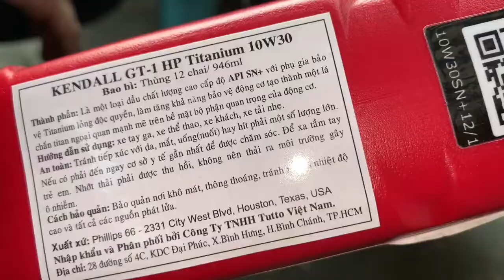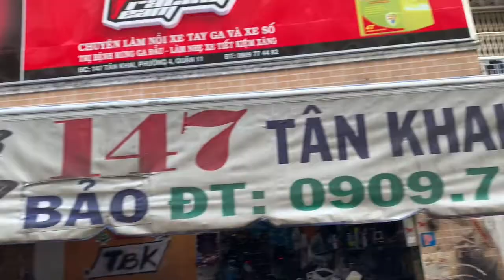Winner X 2020 thay nhớt Kendall chạy 5000Km mới thay tại TBK Team Có gì khác biệt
Winner X 2020 thay nhớt Kendall chạy 5000Km mới thay Có gì khác biệt tại TBK Team 147 Tân Khai P4 Q11 Bảo Hello 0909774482